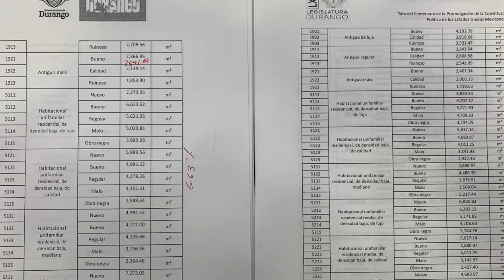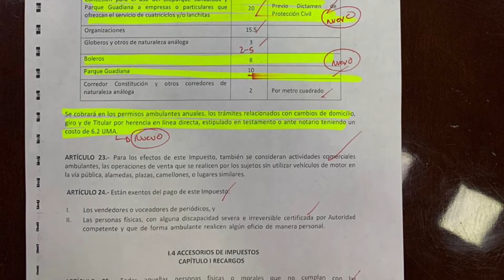VA EL AYUNTAMIENTO DE DURANGO POR UN INCREMENTO DEL 6.63% EN EL PREDIAL